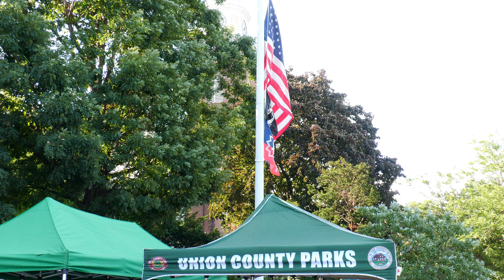Juneteenth General order NO.3 June 19 1865 Elizabeth NJ Honor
Juneteenth 1865  Elizabeth NJ Honor Juneteenth
and the 1741 Project          Date of honor 6/19/2024

BASA NEWS